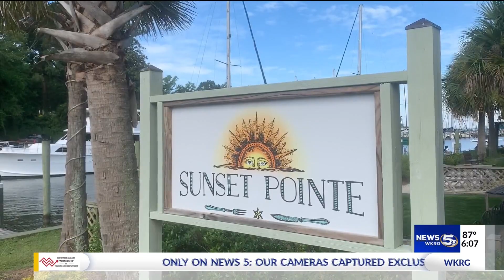Panini Pete closes in solidarity of protests